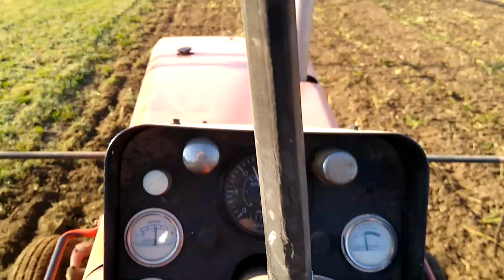I plant a cover crop after a cover crop!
In this video, I plant a cover crop of rye after a cover crop of sudangrass. I plant two cover crops in one year in the potato fields.